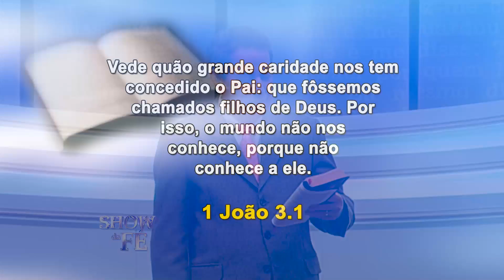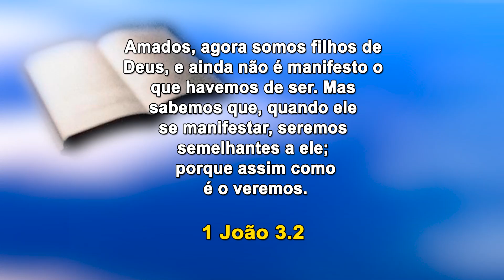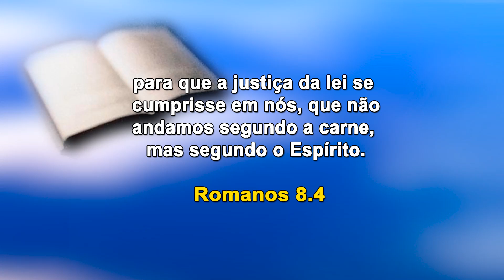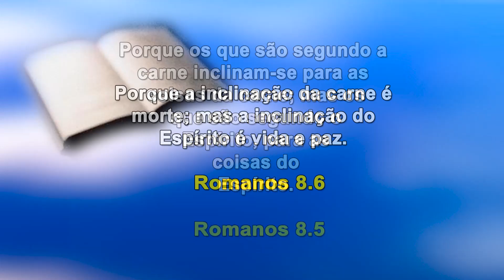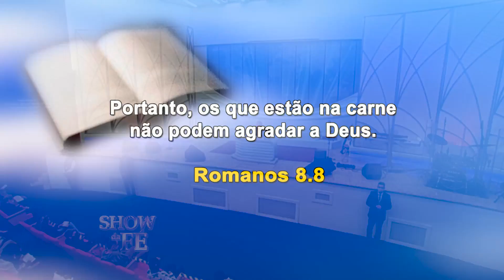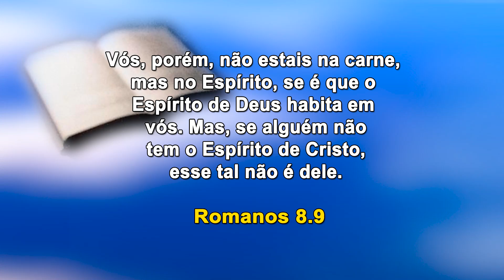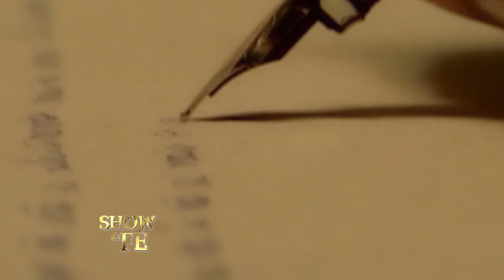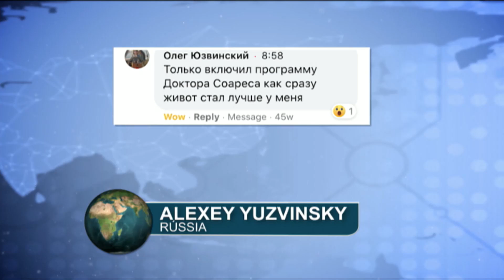Show da Fé | Incline-se para as coisas de Deus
A Nova Aliança de Deus com a humanidade nos livrou do reino das trevas e nos fez dependentes somente da Sua graça. Apesar desse ato de misericórdia, muitos escolhem viver para a carne e são levados à vaidade e à perdição eterna. Não é bom desrespeitar a obra do Senhor. Quem vive para satisfazer a si mesmo encontra morte e pecado, mas, se servir ao Espírito, encontrará vida em abundância e paz. Converta-se agora mesmo.

Louve a Deus cantando “A Volta da Vitória” (clique para ver em 09:30).

▷ ESCUTE O MISSIONÁRIO R. R. SOARES
▷ IGREJA INTERNACIONAL DA GRAÇA DE DEUS
▷ CANAL SHOW DA FÉ
▷ CONHEÇA A NOSSA ACADEMIA TEOLÓGICA
▷ REVISTA GRAÇA SHOW DA FÉ.
▷ ESCUTE A NOSSA RÁDIO
▷ ASSISTA RiT TV
▷ ASSINE AGORA A NOSSA TV

Data de exibição: 23/10/2020
Data de gravação: 18/10/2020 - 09h
Número do programa: 5479